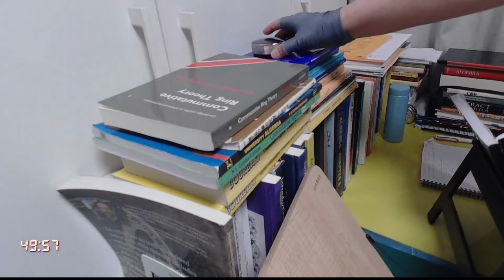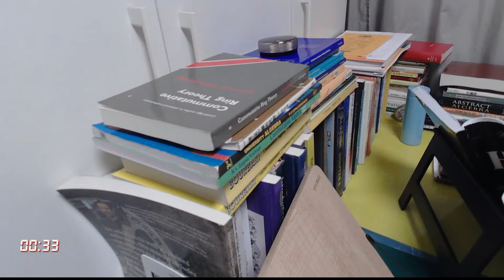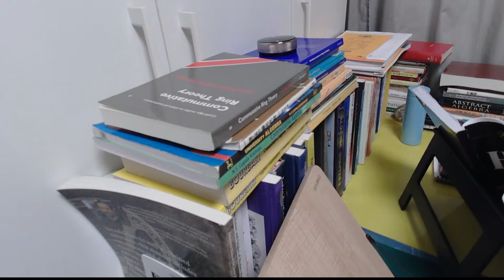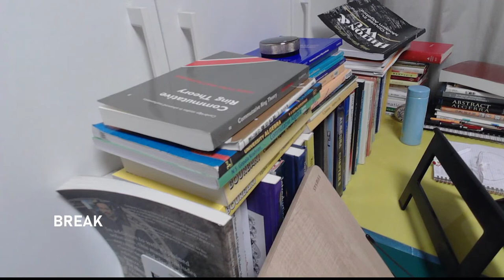Study with me:Massey.HOMOLOGY AND COHOMOLOGY THEORY An Approach Based on Alexander-Spanier Cochains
The Companion books to WilliAM S. MASSEY 's HOMOLOGY AND COHOMOLOGY THEORY:An Approach Based on Alexander-Spanier Cochains are:

1)P. S. ALEKSANDROV,COMBINATORIAL TOPOLOGY VOLUME 1&2
2)M.S. Narasimhan, S. Ramanan, R. Sridharan and K. Varadarajan,
ALGEBRAIC TOPOLOGY
3)Clark Bray • Adrian Butscher • Simon Rubinstein-Salzedo,
   Algebraic Topology
4)S.T,HU., ELEMENTS OF MODERN ALGEBRA
5)Munkres,ELEMENTS OF ALGEBRAIC TOPOLOGY
6)DOLD,Lectures on Algebraic Topology
7)Freitag,RIEMANN SURFACES
8)L.Pontrjagin,TOPOLOGICAL GROUPS
9)Hilton&Wu,A COURSE IN MODERN ALGEBRA
10)Sharp, STEPS IN COMMUTATIVE ALGEBRA
11)Maclane&Birkhoff,ALGEBRA
12)Lang,ALGEBRA
13)P. B Bhattacharya, S. K. Jain, and S. R. Nagpaul,
   BASIC ABSTRACT ALGEBRA
14)Robert.Ash,BASIC ABSTRACT ALGEBRA
15)Dummit&Forte,ABSTRACT ALGEBRA
16)Beachy,INTRODUCTORY LECTURES ON RINGS AND MODULES
17)P.M.Cohn, ALGEBRA I
18)Kurosh ,THE THEORY OF GROUPS I,II&HIGHER ALGEBRA
19)Rotman,AN INTRODUTION TO THEORY OF GROUPS&ADVANCED MODERN ALGEBRA
20)Kaplansky,INFINITE ABELIAN GROUPS
21)Boubaki, ALGEBRA VII
22)Zassenhaus,THE THEORY OG GROUPS
23)H.Cartan,lectures on Algebraic Topology
24)河澄 響矢,トポロジーの基礎（上，下）
25)Massey,A BASIC COURSE IN ALGEBRAIC TOPOLOGY
26)Bredon,TOPOLOGY AND GEOMETRY
27)Hatcher,ALGEBRAIC TOPOLOGY
28)Thomas.Deck,ALGEBRAIC TOPOLOGY
29)Greenberg,LECTURES ON ALGEBRAIC TOPOLOGY
30)Artin,ALGEBRAIC TOPOLOGY
31)P. J. Hilton, S. Wylie,HOMOLOGY THEORY
32)Vick, James W,HOMOLOGY THEORY
33)Jean Gallier and Jocelyn Quaintance,Homology, Cohomology, and Sheaf Cohomology for Algebraic Topology, Algebraic Geometry, and Dierential Geometry
34)A. T. Fomenko ,DIFFERENTIAL GEOMETRY AND TOPOLOGY
35)Seifert and Threlfall, A textbook of topology.
36)Rotman,INTRODUCTION TO ALGEBRAIC TOPOLOGY&INTRODUCTION TO HOMOLOGICAL           ALGEBRA
37)Friedl,LECTURE NOTES ON ALGEBRAIC TOPOLOGY
38)Spanier,ALGEBRAIC TOPOLOGY
39)May,A CONCISE COURSE OF ALGEBRAIC TOPOLOGY I
40)Wallace,homology and cohomology
41)Haynes R Miller,Lectures On Algebraic Topology
42)Solomon Lefschetz，ALGEBRAIC TOPOLOGY
43)Eilenberg, Samuel_Steenrod, Norman - Foundations of Algebraic Topology
44)John G. Hocking, Gail S. Young,Topology
45)F.H. Croom , Basic concepts of algebraic topology
46)Fred H. Croom , Principles of Topology
47)C. R. F. Maunder , Algebraic Topology
48)Dieudonne,history of topology
49)H.Sato,algebraic topology
50)Hirzebruch,Topological methods in algebraic geometry